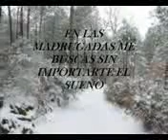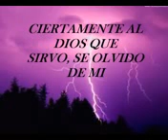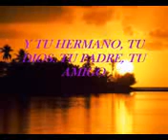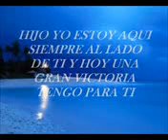HIJO YO NO TE OLVIDÉ, ALABANZA